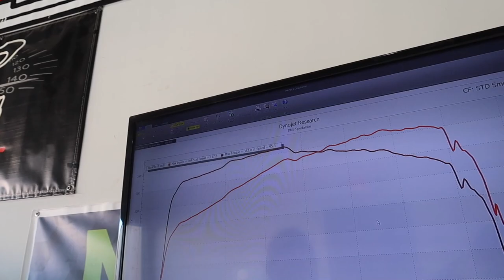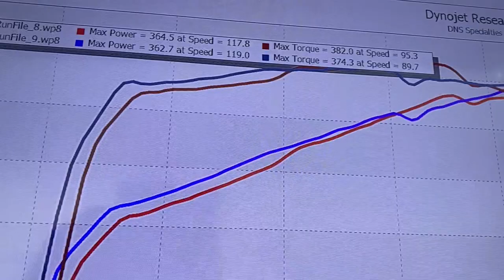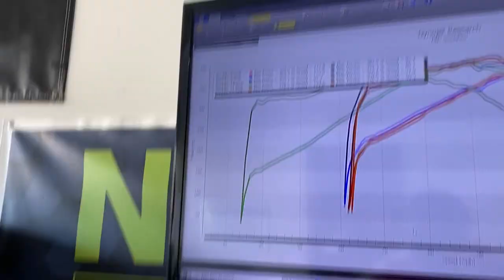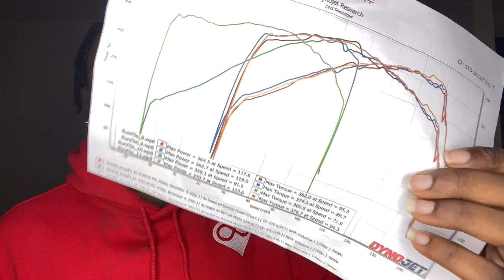I FINALLY PUT MY 2015 CAMARO 2SS ON THE DYNO......